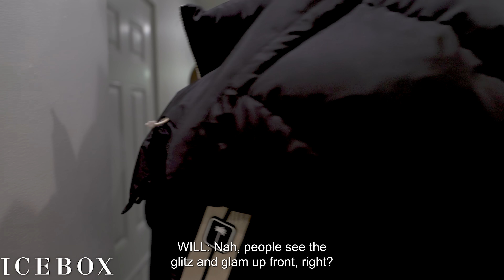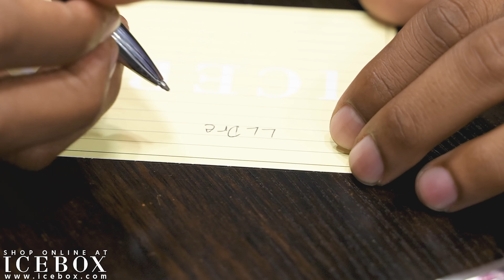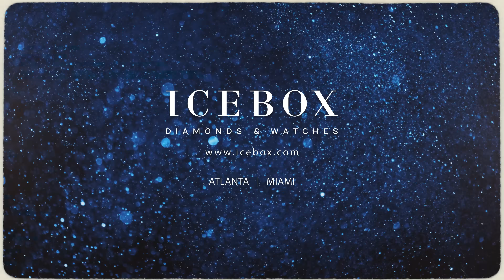Hunxho Turns Fan Art into a Diamond Pendant!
Today, we are joined by the Atlanta-native sensation, Hunxho!

In this two-part special, Hunxho visits the world-famous Icebox showroom to celebrate his Before The Album EP, and then he later returns in preparation for Birthday Bash!

Xho not only gets iced out gifts for his children, but he also orders and picks up a new face pendant and hints at new music for his upcoming album!

Watch as Hunxho goes on a jewelry shopping spree for his loved ones and his Birthday Bash performance!